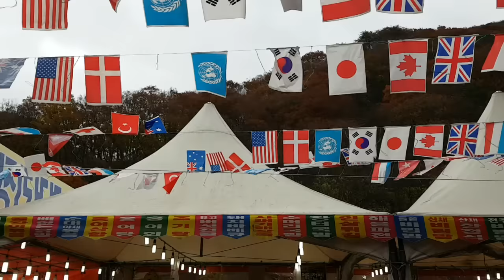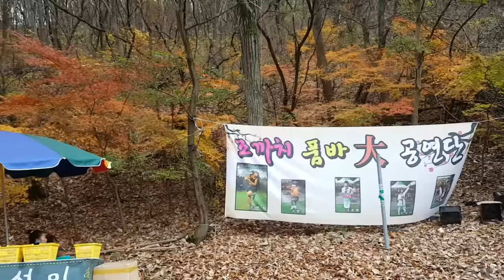섹시한 몸짓으로 관객들을 ''삐끼''!?하는 조까치단장님~ㅎㅎ♡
2016년 11월14일 내장산 단풍축제에서~^^